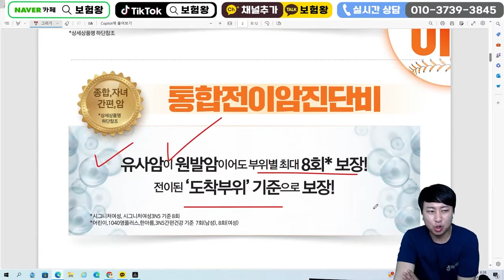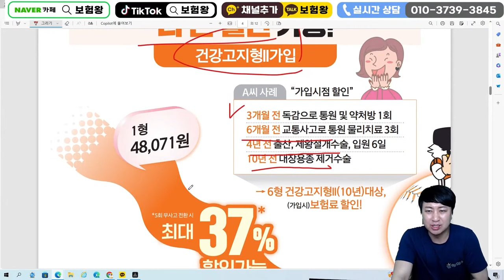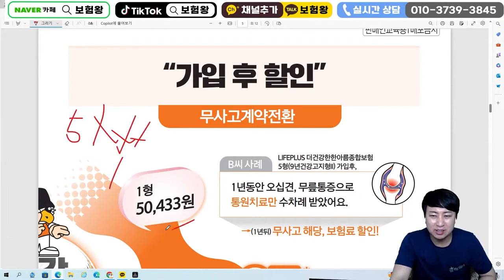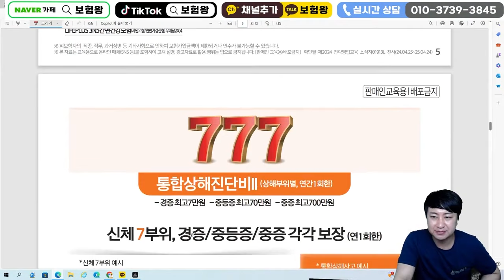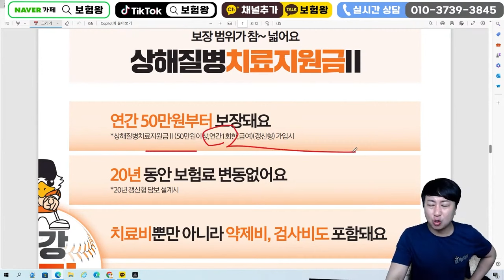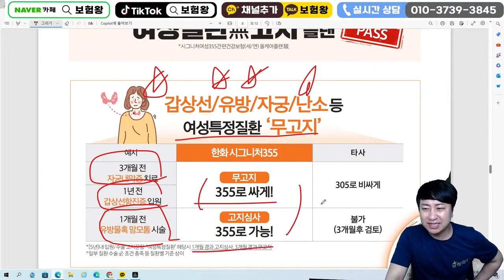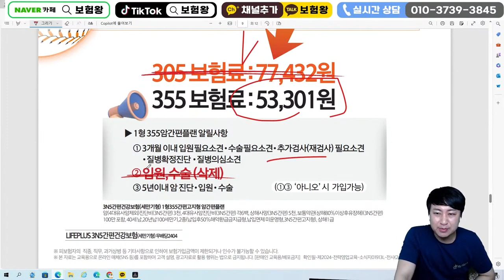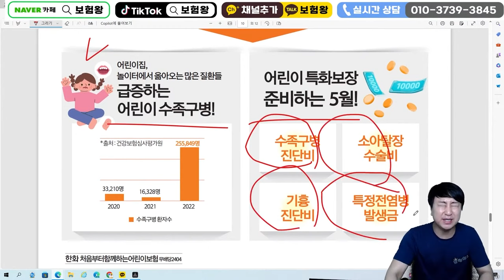5월 한화손해보험 신상품이슈!! (305고지 보험료는355.777상해보험 대박~)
안녕하세요~~

5월 신상품이슈안내 한화손해보험

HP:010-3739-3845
카톡친구추가:r2an
카톡플러스친구:보험왕검색